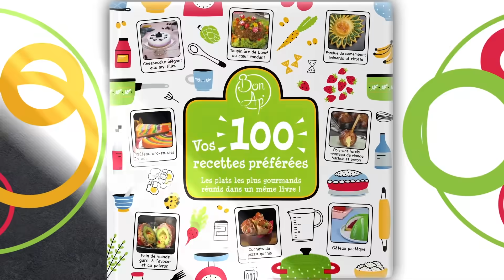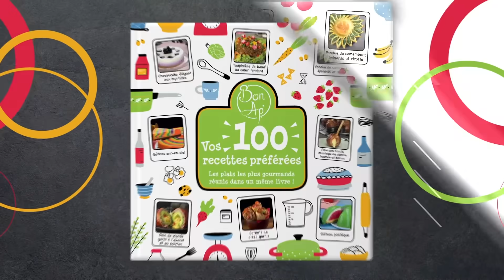N'importe qui peut faire cuire des courgettes ! Mais cette recette fait de l'ombre à tout le monde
💚 Surprise ! Vos 100 recettes préférées existent désormais en version papier dans notre livre disponible

Cupcakes de courgettes garnis de poulet et de risotto
Si vous aimez les courgettes, vous devez essayer cette recette. Ces petits cupcakes de courgettes sont super jolis en plus d'être très bons. Ils sont garnis de risotto et de poulet et la cerise sur le gâteau d'un œuf. Une excellente recette de courgettes qui ravira les invités rien que par son aspect.

Portions : 4
Temps de préparation : 35 min
Cuisson : 65 min
Temps total : 135 min
Temps de repos : env. 35 min
Difficulté : modérée

Sur le plan de travail :

Pour le blanc de poulet :

200 g de blancs de poulet
20 ml d'huile
10 g de sel
3 g de poivre blanc
2 g de sucre
Paprika

Pour le risotto :

80 g de riz à risotto
80 g d'oignon (coupé en dés)
1 gousse d'ail (coupée en dés)
20 ml d'huile
15 g de sel
3 g de poivre blanc
8 g de sucre
1/2 citron (zeste et jus)
20 g d'olives noires (coupées en dés)
80 g de poivron rouge (coupés en dés)
15 g de basilic (hachés)
2 œufs
400 ml de bouillon de poule
50 g de parmesan

Pour l'enrobage de courgettes et la garniture aux œufs :

2 courgettes
10 g de sel
10 g de sucre
15 ml d'huile d'olive
4 œufs

Aussi :

4 récipients en céramique (ø 9 cm, env. 5 cm de hauteur)
8 bandes de papier sulfurisé (30 x 3 cm)
Économe

Aux fourneaux !

1. Assaisonnez les blancs de poulet avec du sel, du poivre, du paprika et du sucre et faites-les frire des deux côtés dans une poêle pendant environ 5 minutes jusqu'à ce qu'ils soient dorés. Ensuite, faites-les cuire au four à 140 °C pendant 25 minutes. Laissez refroidir pendant environ 10 minutes. Utilisez une fourchette pour déchiqueter le blanc de poulet en petits morceaux.

2. Pour la garniture du risotto, faites légèrement sauter l'oignon et l'ail dans l'huile à la poêle, puis faites revenir le riz pendant environ 1 minute. Ajoutez le bouillon, le sel, le poivre et le sucre et laissez le tout mijoter jusqu'à ce que le riz soit cuit. Laissez refroidir le tout pendant environ 10 minutes. Ajoutez ensuite le poulet, le jus de citron, le zeste de citron, le basilic, le parmesan, les poivrons et les olives. Enfin, incorporez 2 œufs. Mélangez bien le tout.

3. Pour faire le manteau de courgettes, épluchez les courgettes en tranches longues et fines avec un économe et faites-les mariner dans de l'huile végétale, du sel et du sucre.

4. Recouvrez un petit récipient en céramique de deux bandes de papier sulfurisé posées en croix, puis disposez les tranches de courgettes en cercle.

5. Remplissez le récipient avec le risotto (laissez environ 0,5 cm au bord).

6. Enroulez ensuite les tranches de courgette qui se chevauchent vers le centre, puis alignez-les sur le bord du plat.

7. Enfin, ajoutez un œuf au milieu. Assaisonnez à nouveau le tout avec du sel et du poivre. Placez le récipient en céramique dans le four à 160 °C pendant 15 minutes, en mode convection. Laissez refroidir le tout pendant environ 10 minutes.